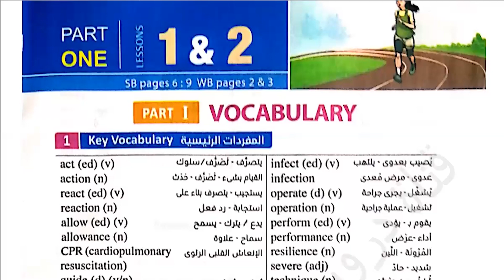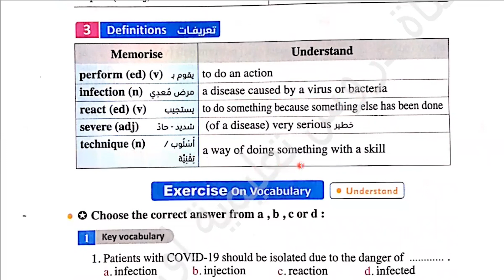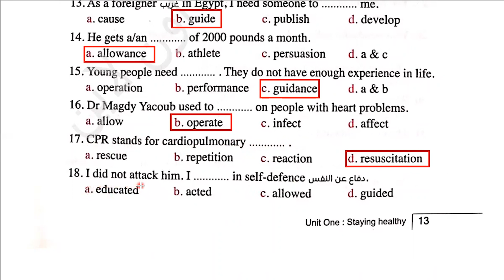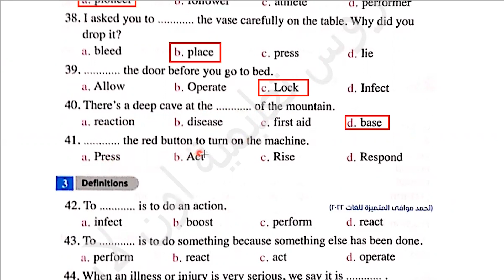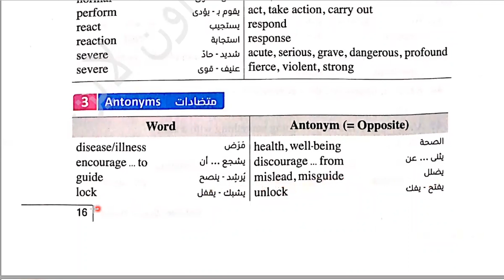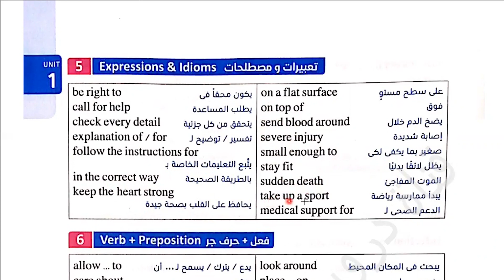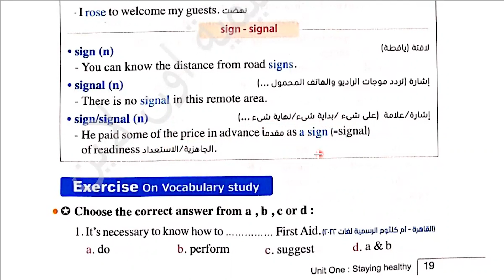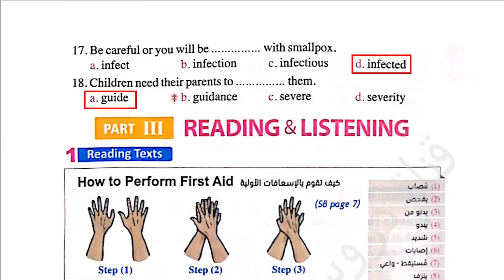شرح وحل كتاب المعاصر انجليزى للصف الثانى الثانوى الترم الأول 2024 unit(1) lessons(1)(2)vocabulary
ان شاء الله في الفيديو ده شرح وحل كتاب المعاصر انجليزى للصف الثانى الثانوى الترم الأول 2024 unit(1) lessons(1)(2)vocabulary
 Staying Healthy
رابط التليجرام لتحميل المذكرات👍💪👌🌹🌷 :
شرح وحل كتاب المعاصر للصف الثانى الثانوى الترم الأول 2024
شرح وحل كتاب المعاصر للصف الثانى الثانوى2024
انجليزي الصف الثانى الثانوى ترم أول 2024
الصف الثانى الثانوى انجليزي الترم الأول2024
انجليزي الصف الثانى الثانوى
شرح انجليزي للصف الثانى الثانوى الترم الأول 2024
تانيه ثانوى انجليزي الترم الأول 2024